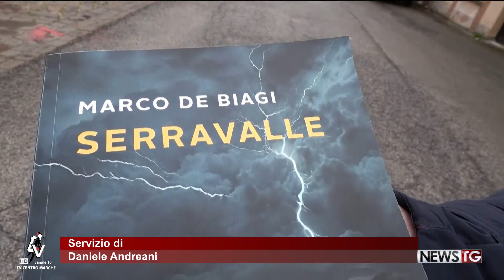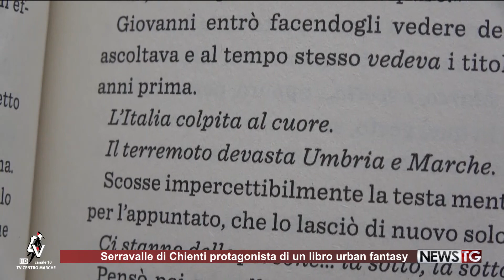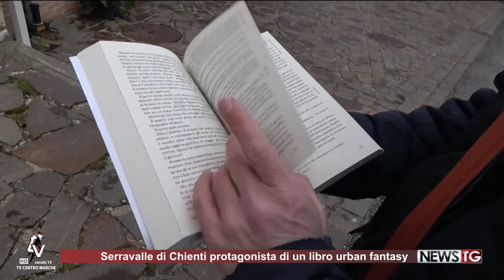Serravalle di Chienti protagonista di un libro urban fantasy